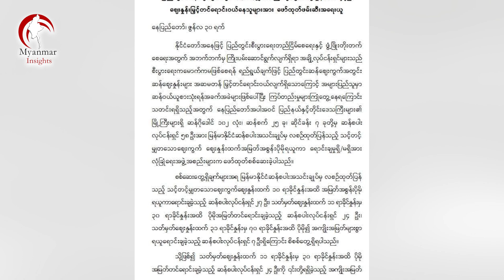ဂျပန်နိုင်ငံနဲ့ စစ်ကောင်စီဆက်ဆံရေး အနိမ့်ဆုံးကိုရောက်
ဂျပန်နိုင်ငံရဲ့ မြန်မာ့အရေးအပေါ်သဘောထားဟာ ပထဝီနိုင်ငံရေးနဲ့စီးပွားရေးကြောင့်
အနောက် နိုင်ငံတွေလို စစ်ကောင်စီနဲ့ ဆက်ဆံရေးဖြတ်တောက်တာ ၊ စီးပွားရေး
ပိတ်ဆို့ဒဏ်ခတ်တွေတာတွေမျိုး လုပ်မှာမ ဟုတ်ပေမယ့် စစ်ကောင်စီကို သံတမန်ရေးအရဖိအားပေးဆက်ဆံမှုတွေနဲ့ ဆက်သွားတော့မဲ့သဘော ဖြစ်ပါတယ်။